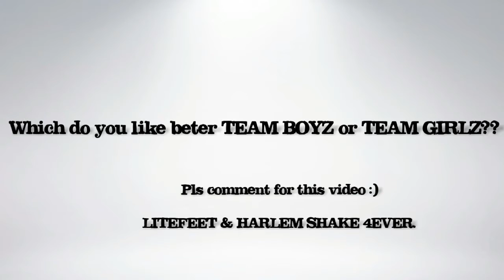LITEFEET & HARLEM SHAKE Azsa CLASS TEAM BATTLE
Which do you like better TEAM BOYZ or TEAM GIRLZ??
Pls comment for this video;)
LITEFEET & HARLEM SHAKE^^